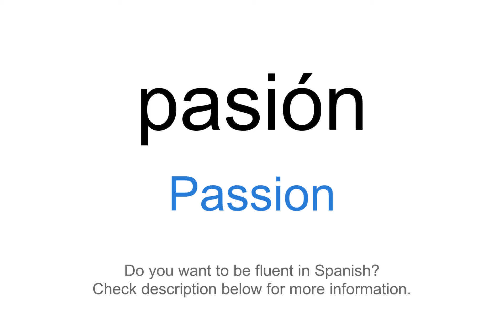How to say "Passion" in Spanish | pasión